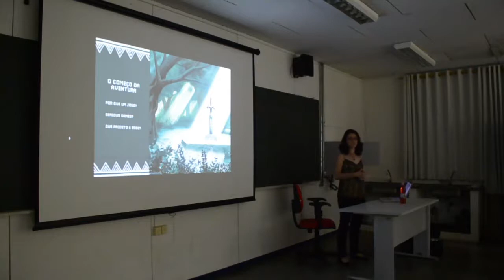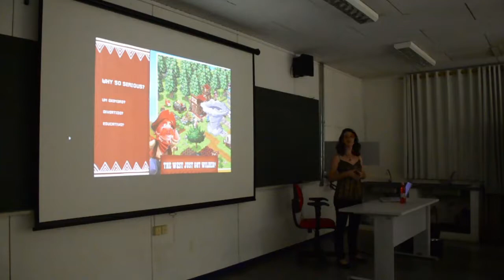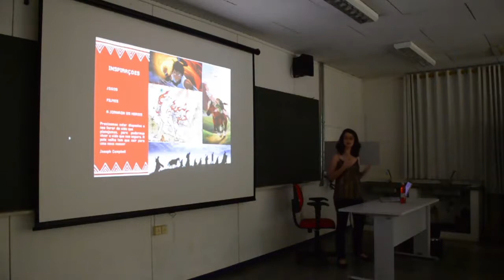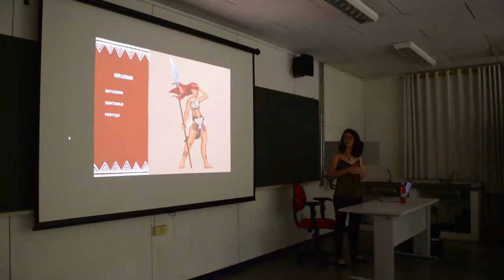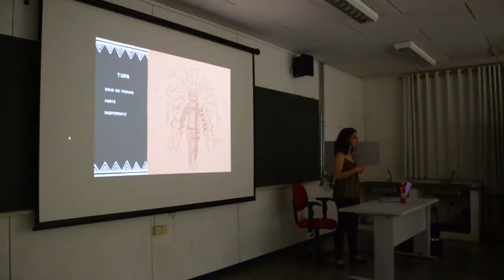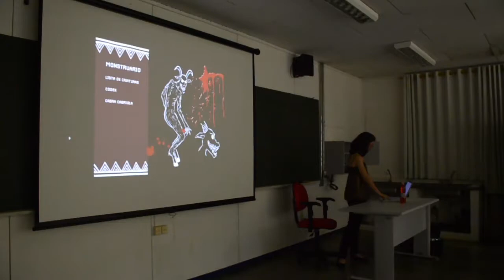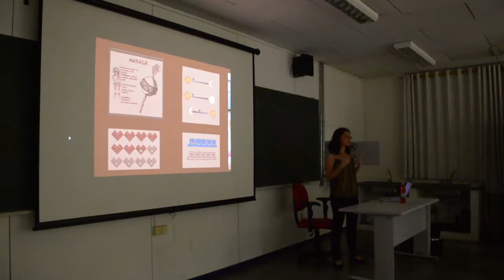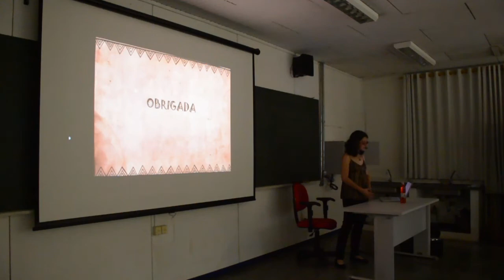Sofia Beatriz - O roubo do fogo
Trabalho de Conclusão de Curso de Sofia Beatriz, entitulado Aruana - o roubo do fogo.

Aluna formada em Design de Gráfico pela Universidade Estadual Paulista "Júlio de Mesquita Filho" (Unesp).

Realização: Projeto SOMA
Produção: Laura Camargo.